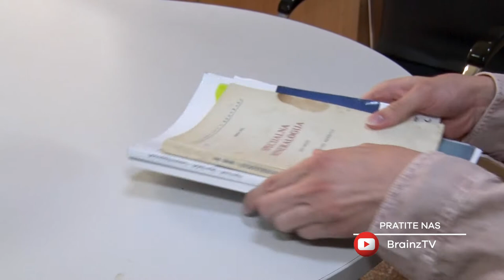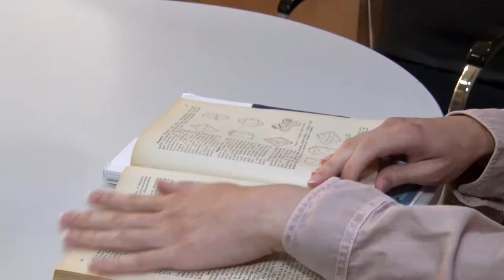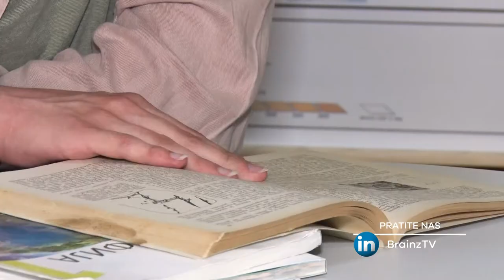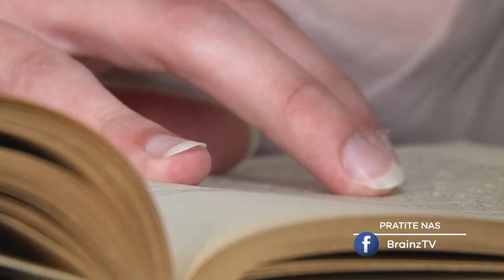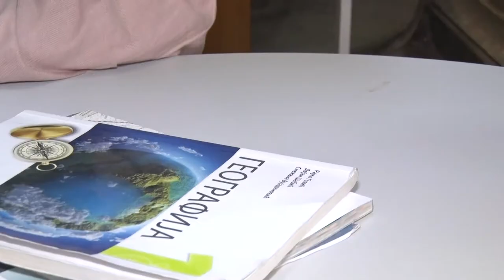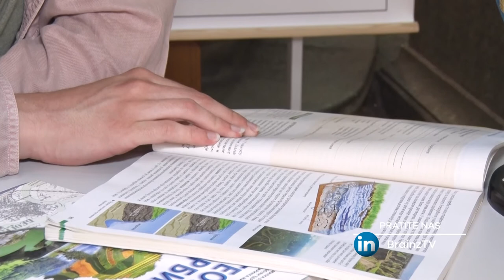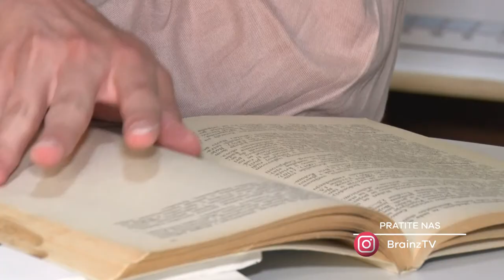Šampioni znanja - Vuk Bulatović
Vuk Bulatović je izvanredan učenik specijalnog informatičkog odeljenja u Gimanziji „Bora Stanković“ u Nišu, nosilac trećeg mesta na Republičkom takmičenju iz matematike, svoje znanje krunisao je šampionskom titulom na Nacionalnoj geografskoj olimpijadi!